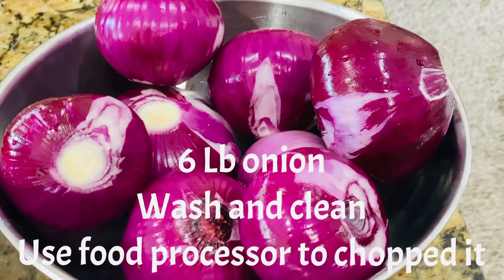Bakra Eid Dawat Special Naan Gosht Recipe | Degi Mutton Korma| Qurbani Meat Curry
Bakra Eid Dawat Special Naan Gosht Recipe | Degi Mutton Curry | degi Gosht recipe | qurbani meat curry | Eid Ul Adha special recipe
Dum ka gosht
10 lb mutton korma recipe
10lb gosht for dawat recipe
10lb meat recipe
10lb gosht recipe
10lb mutton recipe
5kg mutton recipe
5kg meat recipe
5kg gosht recipe
big batch gosht meat mutton recipe
aloo gosht shorba recipe
mutton recipes
karahi gosht recipe
degi gosht recipe
Eid Ul Adha special recipe
mutton curry recipe
degi mutton korma recipe
degi Gosht recipe
gosht ka shorba recipe
korma recipe
korma recipe
mutton korma recipe
Niaz wala gosht
niyaz wala gosht
Niaz wala mutton
niyaz wala mutton
champaran mutton recipe
champaran meat
handi mutton
ahuna mutton recipe
mutton bihari recipe
bihari style mutton curry
mutton curry
purani delhi ka shahi korma
degi style korma
shadi wala beef korma
shadi wala bakre ka korma
korma banane ka tarika
korma banane ki recipe
danedar degi mutton korma with perfect measurement
degi korma recipe
mutton korma recipe
korma recipe
"Keyword"
"शादी जैसा मटन कोरमा रेसिपी"
"mutton korma recipe in hindi video"
"how to make mutton korma"
"mutton korma"
"mutton korma in hindi"
"mutton korma recipe"
"shahi mutton korma"
"mutton recipes"
"korma"

How can I make my food/drink more delicious?
 How can I add more flavor to my food/drink?
 What makes food/drink more tasty?
What are 5 ways to make meals/drink more appealing?
 What makes every food/drink taste better?
 How do you make tasteless food/drink tasty?
 How to enhance flavor in food/drink?
How to make tasty food/drink at home?
 How to make food/drink taste like restaurant?
How to make healthy food/drink taste good?
 What makes food/drink taste good easily?

Universal Desi Home Food is a participant in the Amazon Associates Program,
ALUMINUM RICE BIRYANI POT 2.5 KG CAPACITY DEGDA COOKWARE CHEF UTENSIL LID ALUMINIUM DEGH

I welcome you to join, I make loads of different types of video